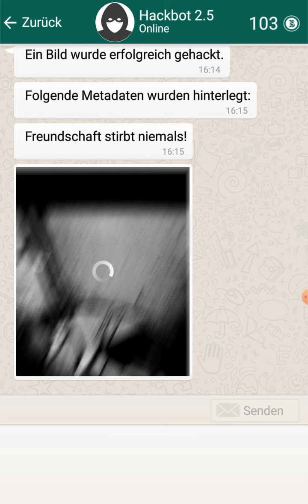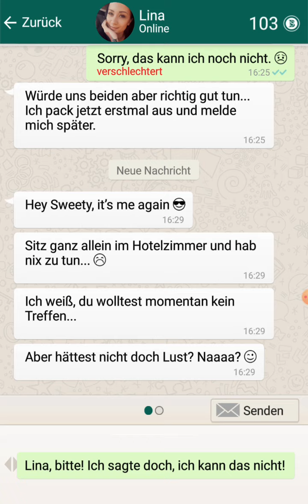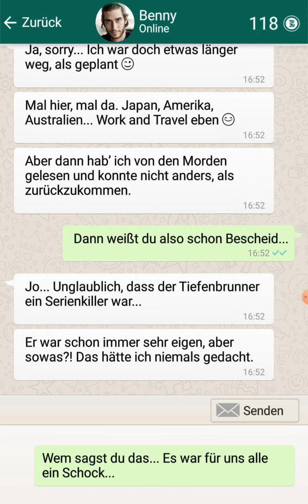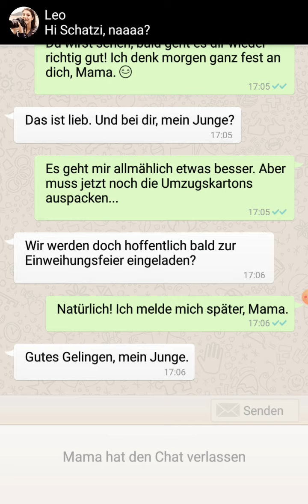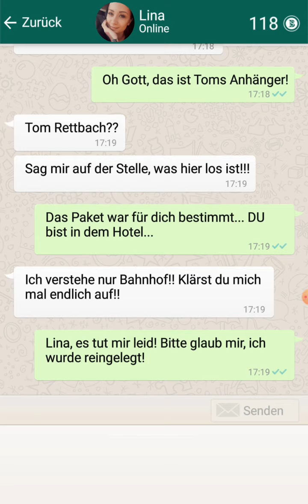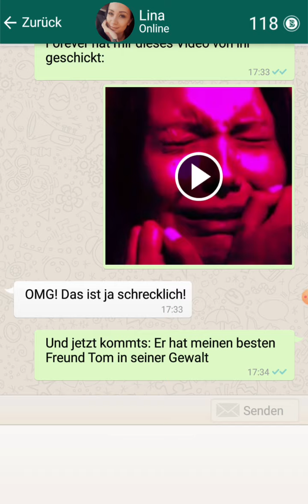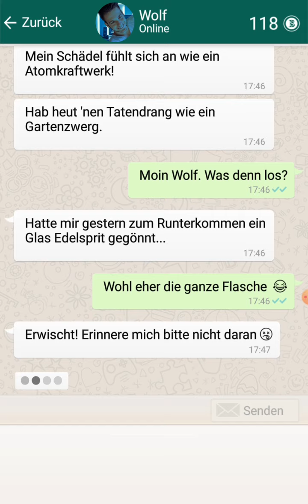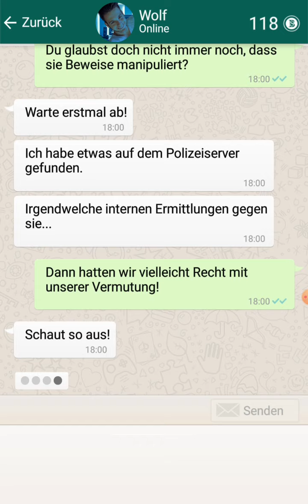Sieben Endgame Part 02: Zeig mir die Katze *-*